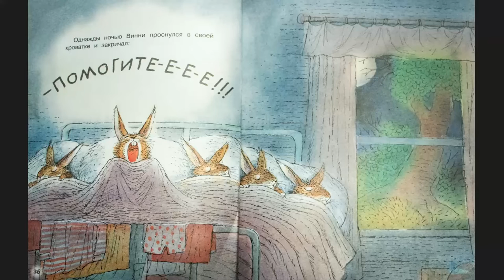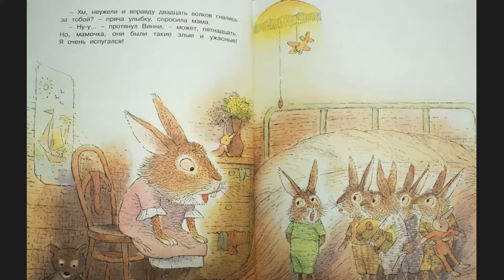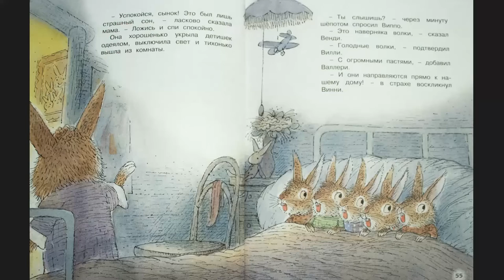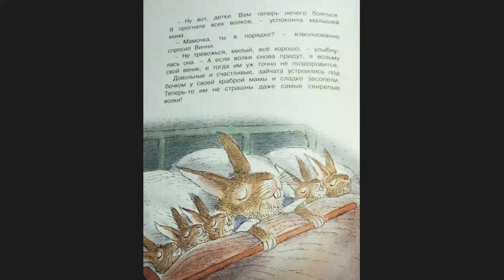Сказка - Винни и волки #3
Сказка на ночь про кролика Винни, которому приснились злые волки.Tale about the rabbit Vinnie which saw evil wolves in his dreams.

See more awesome video on my channel: Installation Lego, Kinder Surprise eggs unboxing, Chupa Chups Balls, Play Doh...